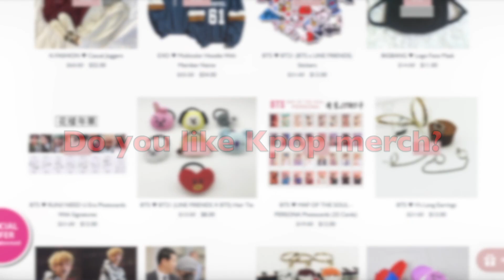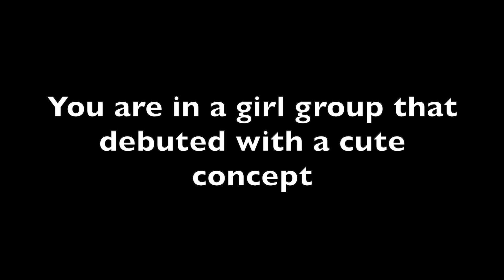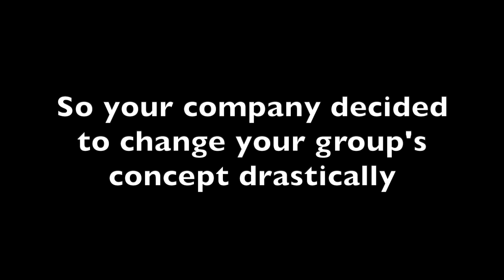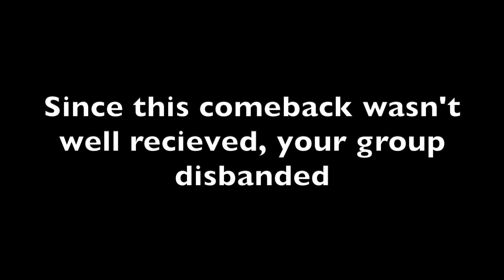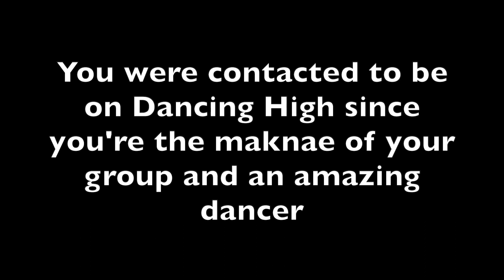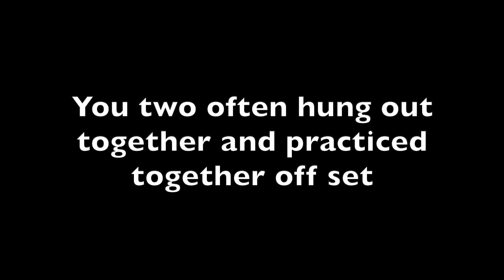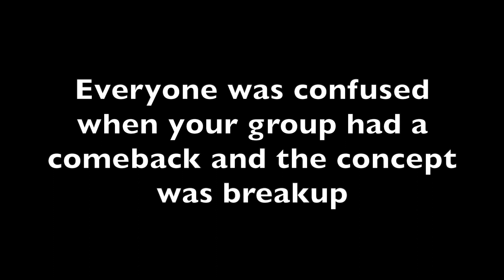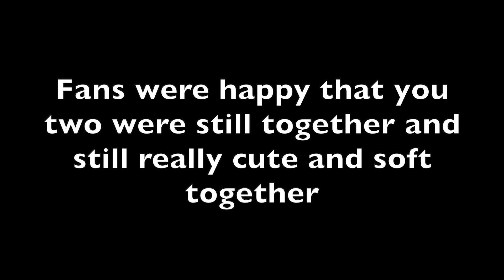Park Jisung (NCT) as your Boyfriend Imagine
What imagine do you want to see next?

Songs in this imagine:
Intro: Cupid- pH-1
Never Ending Story- Stray Kids (Piano Cover)
Hi- Lovelyz
Will You Go Out With Me?- DIA
Good Night- DIA
Dumhdurum- APink
I'm So Sick- APink
Super Duper- AOA
Red Moon- KARD
Dumb Litty- KARD
Bomb Bomb- KARD
Troublemaker- Troublemaker
Go Baby- KARD
Trust Me- KARD
You In Me- KARD
Outro: Matryoshka- 3RACHA